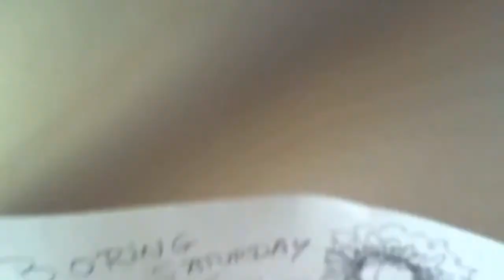Boring Saturday Random Sketch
Sketching / Drawing - Coloring / Painting. Free artistic expression channel for kids. Coloring book alternative for your kids / Hand made drawings.

Link to download the file / Link para bajar el archivo:
Video Editing made using OLIVE Video Editor (open source software)